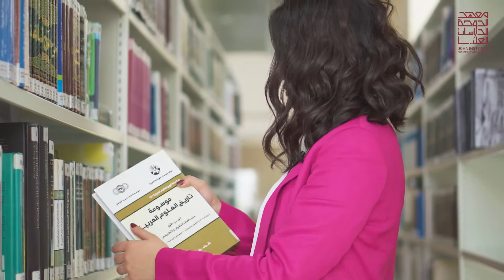الطالبة هبة ريّان، من برنامج ماجستير الفلسفة تحدثنا عن موضوع رسالة الماجستير الخاصة بها.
الطالبة هبة ريّان، من برنامج ماجستير الفلسفة في معهد_الدوحة_للدراسات_العليا تحدثنا عن موضوع رسالة الماجستير الخاصة بها.